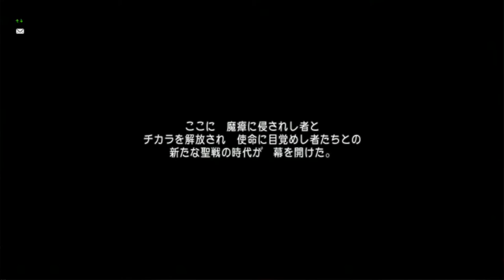Dragon Quest X [PC] (No Commentary) #102, Level 70 Unlock Quest 200; To Gran Zedoura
This is video #102 in my Dragon Quest X for PC gameplay series. This video does not contain commentary.

Previously, Davilas took out King Berumudo, the boss of the Arahagiiro storyline, and earned the Papillon Brace, his third and final butterfly emblem. In the process, he also reached Level 61, so he can carry out the quest to raise his level cap from 65 to 70. In this video, he will start out with this quest. Then, he will complete his journey to Gran Zedoura.

He starts by getting a party together at Glen's pub (time 1:21).

Then, he takes the train over to Orufea (time 4:33).

Before heading to the quest NPC, he heads into the back room of the circus tent at D-5 (time 5:56). Within, he pops open the black chest at G-5 (time 6:17). He acquires Mini Medal #178. Counting the 43 he has already spent, Davilas is currently at 135 medals.

Back outside, he finds his quest NPC, Seiken, at C-4 (time 6:57). He issues Quest 200 to raise the level cap from 65 to 70. The targets are Foresdons, peckerel-type enemies. They appear in several areas, including the Rakuyo Grassland northwest of Kamiharumui, Giruzaddo west of Gaatoranto, and Saamari Plateau south of Gatara. Davilas will hunt them down in the Rakuyo Grassland.

He also sets a Ruura Stone to Orufea for a quick return (time 8:59).

Afterwards, he takes the train over to the Elf capital, Kamiharumui (time 10:53).

In Kamiharumui, he banks his gold (time 12:50) and then exits to the Northern Kamiharumui countryside (time 13:40). Out in the field, he takes the wagon northwest to the Gake encampment in Rakuyo Grassland (time 13:56).

The Foresdons appear in the northeastern section of Rakuyo Grassland (time 17:09). Foresdons can stun party members with War Cry, use heal spells, and use resurrection spells.

In short order, Davilas obtains the stone he needs from a Foresdon (time 24:04). In fact, the quest drops for these quests often seem to be stones.

Afterwards, Davilas zooms back to Orufea (time 24:40). There, he takes the stone to Seiken at C-4 (time 25:16). With Seiken's help, Davilas offers his stone and gets his level cap raised to 70. I sure do enjoy the temple theme. I think Seiken tells Davilas to seek out someone named Kirupappo in Kirakira for the next level cap break quest, available at Level 66.

Next, Davilas heads over to Deferu desert (time 29:40). He is going after the treasure chest he failed to find there previously. From the rise near Jaira Jungle in the west, he has to go south, across the western bridge, and up a couple of rises. This will take him to a plateau with some Firebirds.

At B-5, on the edge near a grave marker, there is a red chest containing 3 Magic Waters (time 32:26).

Then, he heads west to the Wald Water Source (time 33:22). There are three treasure chests in the eastern section of this area that he has not acquired yet.

On the north side of a formation at G-5, there is a red chest containing Mini Medal #179 (time 34:41). Counting the 43 he has already spent, Davilas is currently at 136 medals.

At F-5/G-5, there is a red chest containing 3 Magic Waters (time 36:17). I love me some Magic Waters!

At E-5, on a ledge behind waterfalls, there is a black chest containing a Blue Orb (time 38:11).

After this collection, he zooms back to Sanmen Gate between Koniwea and Wald (time 38:38). Now that he has the three butterfly items, he can trigger the events that will let him get to Gran Zedoura.

Within Sanmen Gate, he talks to Kurisutofu (Kristof?) by the north gate at D-2 (time 39:58). In and of itself, that conversation does not accomplish much.

But a cutscene will take place as Davilas moves to leave the north gate (time 40:44). Our friend with the strange skin condition on his neck, Crows, will show up. He looks at the butterfly items Davilas has acquired. Then, Mishua will show up through the eastern gate. I'm guessing that the theme that played during the opening titles, which plays after you defeat the first boss in your race's starting area, is related to her in some way. When she approaches the north gate, the guards bar her way, but then they suddenly withdraw and let her pass. Not that I'm complaining, but why? Crows will bid Davilas to follow him through and journey to Gran Zedoura.

After the scene, Davilas will be on the northern side of the gate in South Rebyuuru Road (time 44:41). The objective here is simply to follow the road north. On a totally unrelated note, you can fight Foresdons for Quest 200 here.

Description continued in the comments.